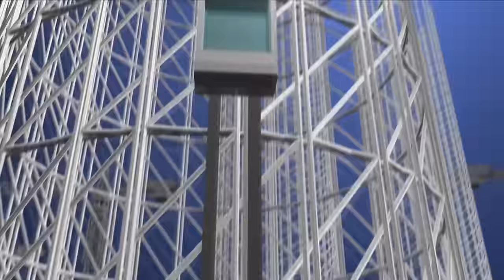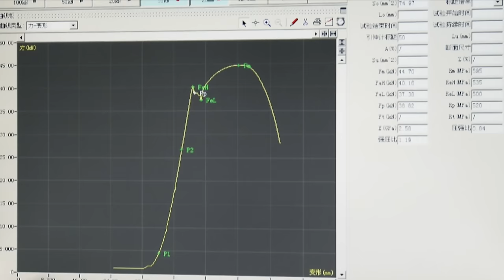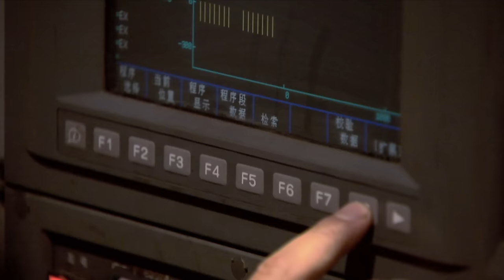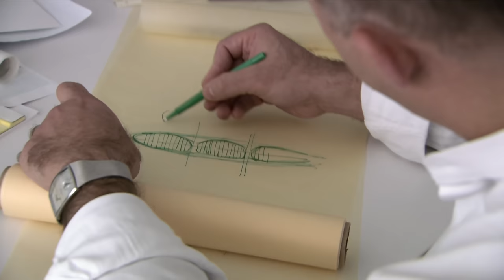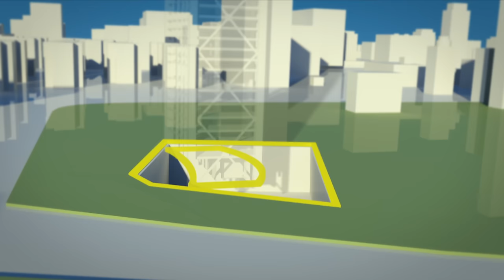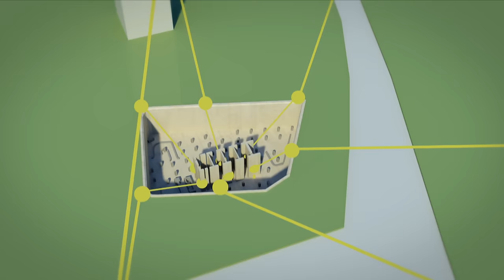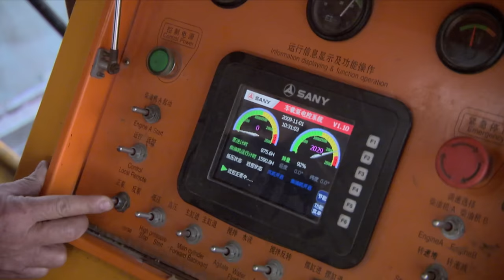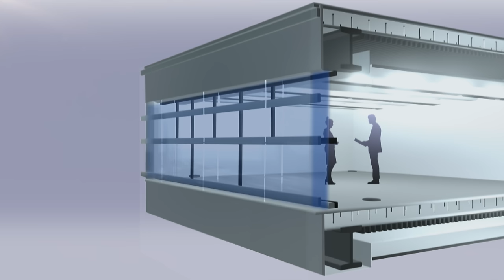The Pearl River Tower: The Skyscraper That Generates Its Own Electricity | Megastructures | Spark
The Pearl River Tower at the southern tip of China is an incredible feat of engineering. Not only does this behemoth stand at 309.6 meters but it also generates all of its own electricity. This documentary looks at how this amazing building was made.